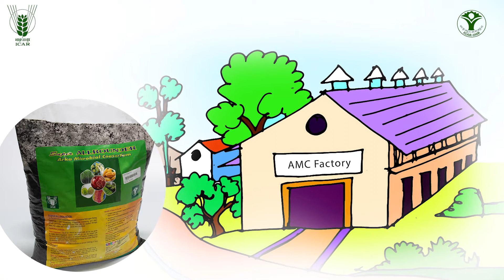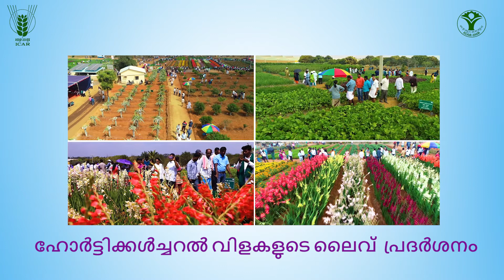NHF Promo_Malyalam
The National Horticulture Festival 2021 was hosted by ICAR-IIHR from 8-12 February
2021 to showcase the varieties of crops and technologies developed by the Institute.

Produced and executed by SANJAY FILMS , Leading creative production house with over 25 years of experience in producing creative content for leading brands. SANJAY FILM offers CONCEPT to SCREEN expertise for
Corporate Films, Commercials , Post event films ,  new media integration  and many more .